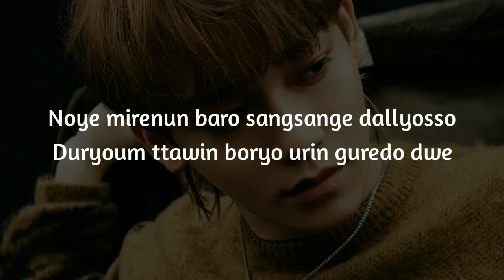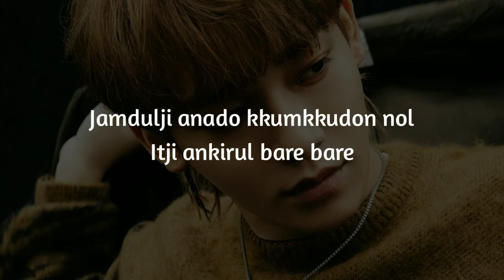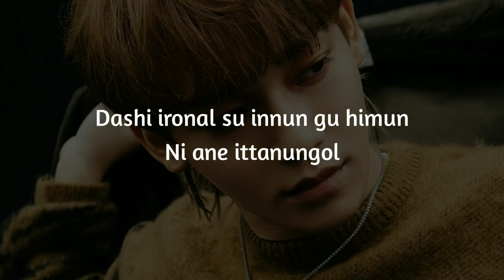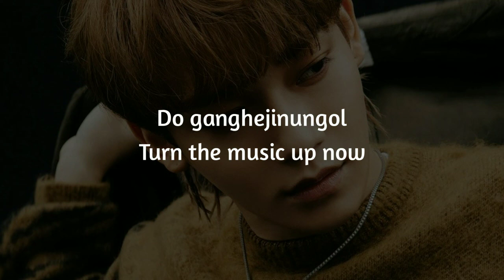EXO - Power [Easy Lyrics]